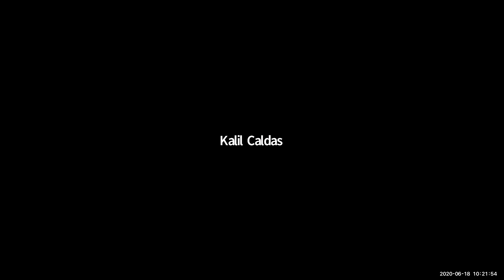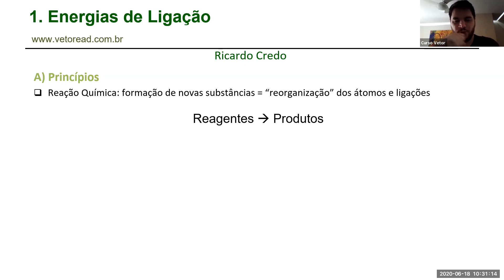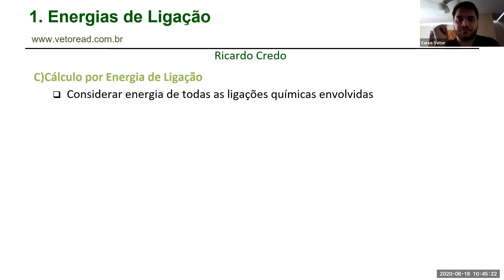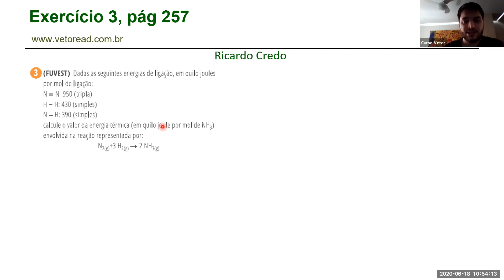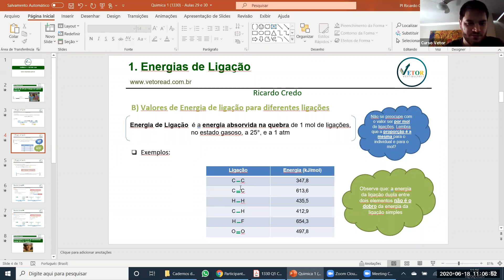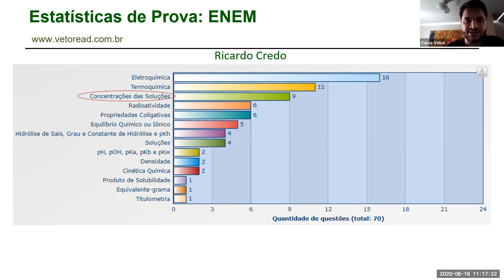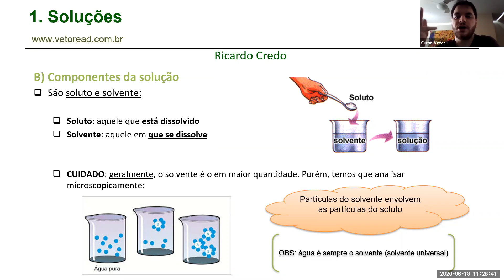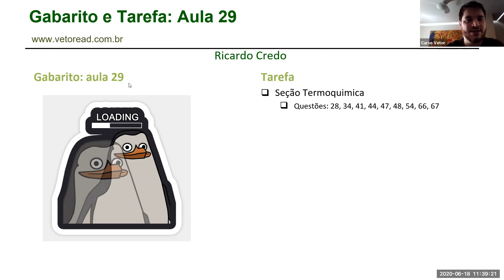CURSO VETOR - Turma MED - Química 1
Vetor Vestibulares 18/06